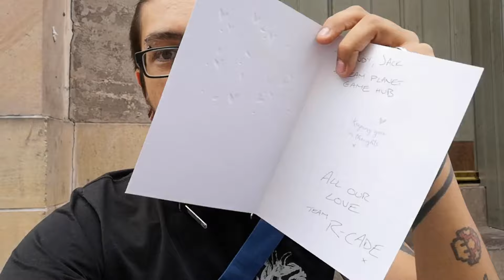R CADE Versus S2 EpX - Presents for Everyone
R-CADE Versus Season 2 Episode X

Our competitive gaming series is back. But this time its a three way battle! R-CADE are taking on both One Life Left from Norwich AND Planet Game Hub from Kent.

A brief wee update on the final standings of Season 2. Androo has some gifts for the other teams but you'll need to wait for the final reveal from One Life Left in the coming weeks!